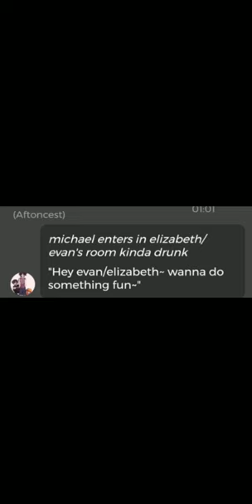chatting with Aftoncest Michael Afton Chai 💀💀💀 (SOMEONE HELP ME, WHAT DO I SAY NOW-)